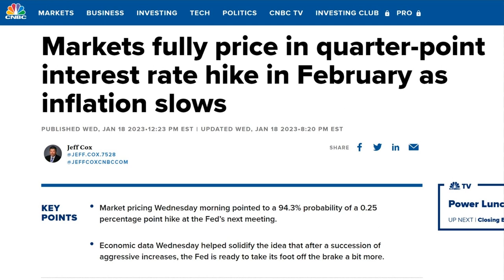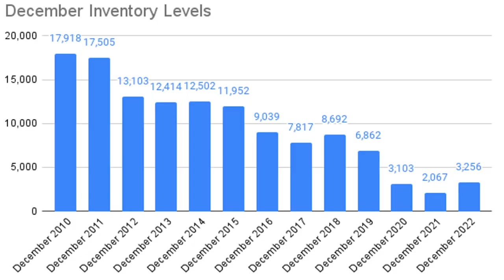Real Estate Crash is OVER... (At least in Massachusetts)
The FED just slammed the door on the possibility of a Real Estate Crash. Market Demand has surged.

The Real Estate Crash is OVER!
Recap of Video:
✅  The FEDs next move and how they ended the possibility for a crash
✅  Change in Market dynamics
✅  Market demand is Increasing... And fast
✅  Fears for the market that lies ahead
✅  Re-affirmed thoughts on the market in 2023
Video Chapters
00:00 - Introduction
0:33 - Not a Crash, then what?
1:08 - The FEDs Next Move
2:11 - Market Demand is increasing (2:22 Mkt Update Video Card)
2:32 - Fear of a future market
3:15 - What this means for 2023
4:54 - Whatever to "Affordability" Naysayers...
5:23 - Conclusion